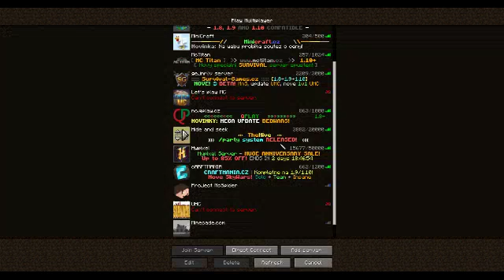Minecraft minigames #2: 2 servers in 1 video